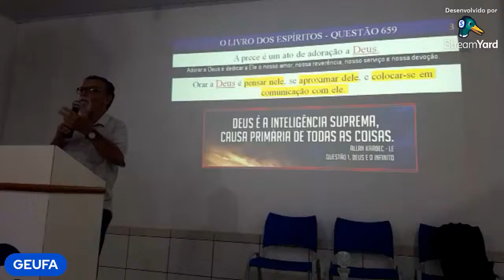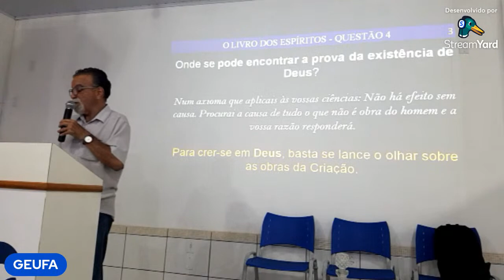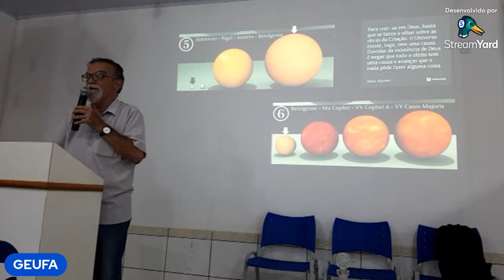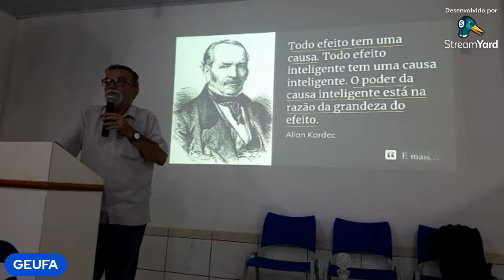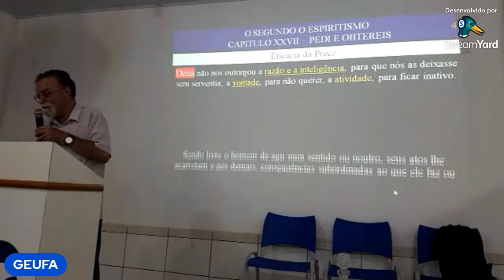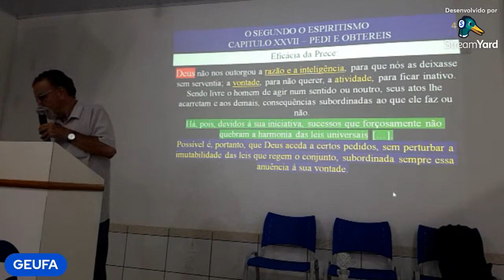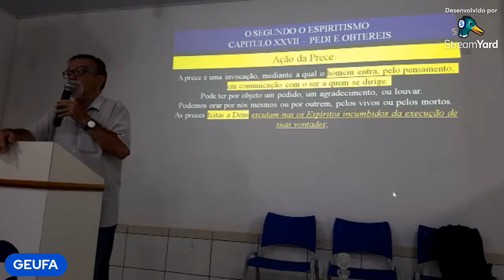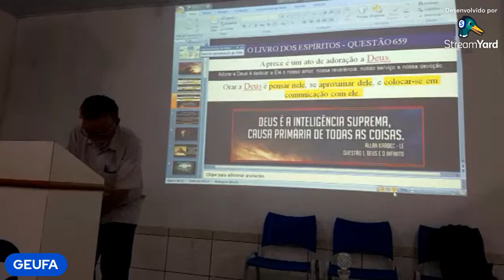GEUFA convida | Celinho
Palestra Pública